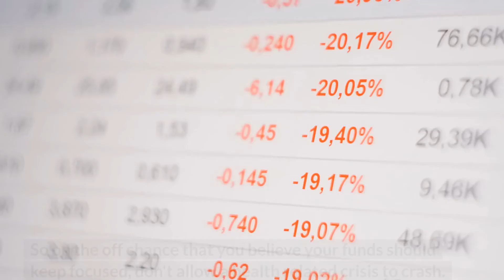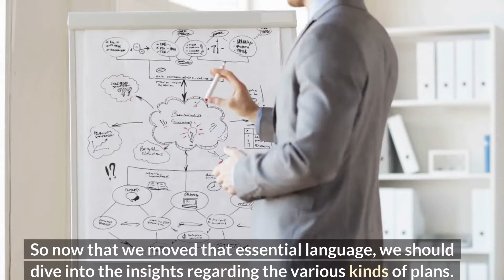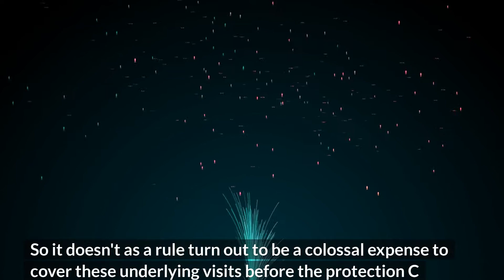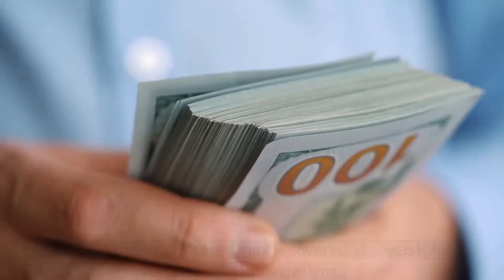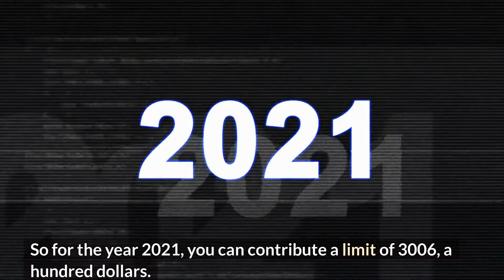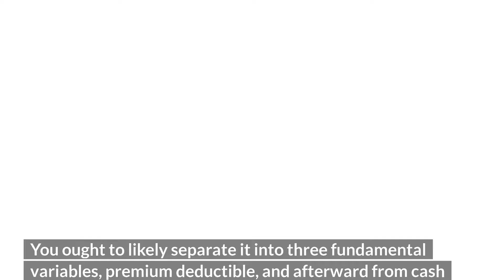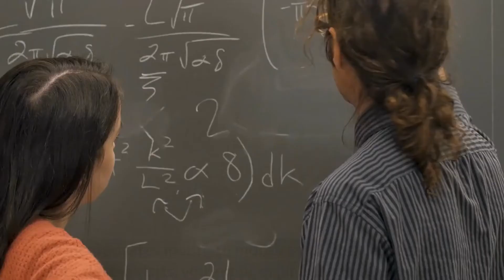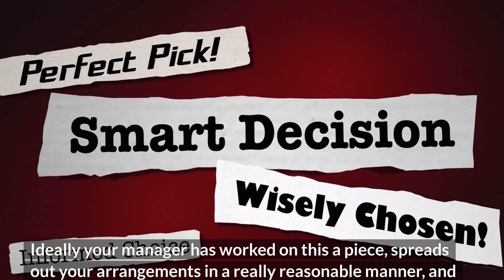How To Choose The Best Healthcare Plan | Health Insurance Basics 2022!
You can find useful tips regularly in this channel.